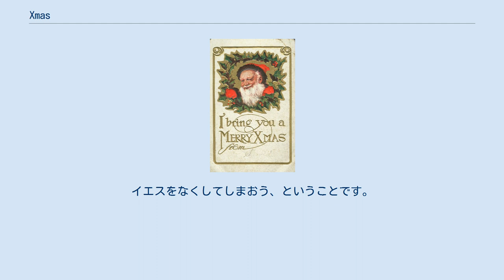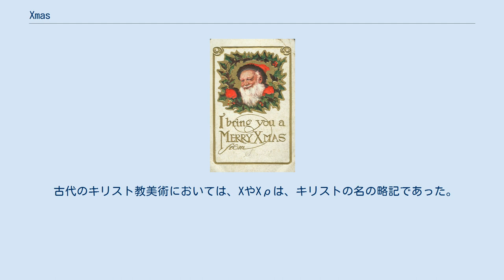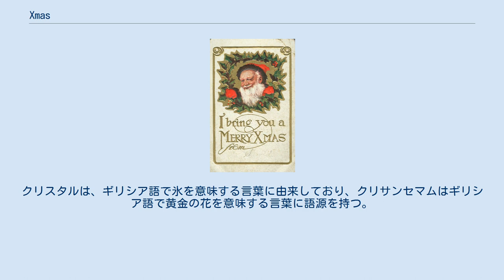Xmas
1922年のレディース・ホーム・ジャーナルの広告でも Xmas の略記が使われている Xmas はクリスマス (Christmas) を省略した綴りで、英語圏では広くみられる表記である。
これをエクスマス [ˈɛksməs] と発音する場合もあるが、Xmas やそのバリエーションである Xtemass は、本来はクリスマス [ˈkrɪsməs] という典型的な発音を綴ったものである。
X は、ギリシア語でキリストを意味する Χριστός の頭文字キー (Χ) からきている。
mas は、典礼 (Mass) を意味し、ラテン語から派生した古英語に由来する。
 Xmas という言葉は、クリスマス (Christmas) からキリスト (Christ) を取り除くもので、この伝統行事における宗教的な要素を排除して世俗化しようという狙いがあるという説はよくある誤解だが、この発想そのものは16世紀にまで遡ることができる。
 ニューヨーク・タイムズやタイムズ、ガーディアン、BBCなどによる現代的なスタイルマニュアルでは、Xmasという略記は推奨されていない。
ミリセント・フェンウィックが1948年のヴォーグ・ブック・オブ・エチケットで述べているところによれば、グリーティングカードには「Xmasは使うべきではない」。
ケンブリッジ・ガイド・トゥ・オーストラリアン・イングリッシュ・ユーセージでは、この略記は非公式的であり、使用は見出しやグリーティングカードなどの簡潔さを旨とする場面に限られる。
クリスチャン・ライターズ・マニュアル・オブ・スタイルも、かつてXmasはむしろ古風かつ丁重な言葉遣いとされていたとしつつも、この略記は公式な文書では使うべきではない、と書いている。
 Xmasと綴られたポストカード（1910年） Xmasの初期の用例としては、バーナード・ウォードの『オールドホールの聖エドモント大学の歴史』（初版は1755年頃）などがある。
より古い形の綴りであるX'temmasは、1551年まで遡る。
1100年頃のアングロサクソン年代記ではXp̄es mæsseと書かれている。
1753年のジョージ・ウッドウォードの出した手紙にもXmasという略記がある。
バイロンやサミュエル・コールリッジ、ルイス・キャロルも、この言葉を使っている（それぞれ1811年、1801年、1864年）。
アメリカでは、1800年にボストンで出版されたウィリアム・ペリーズ・ロイヤル・スタンダード・イングリッシュ・ディクショナリーの米語第5版に「日常的な略記またはことばの縮約形の説明」が設けられ、その一覧に「Xmas. Cristmas」という項がある。
オリバー・ウェンデル・ホームズ・ジュニアも1923年付の手紙でこの言葉を用いている。
少なくとも19世紀の後半から、英語圏においては広くXmasという略記が用いられている。
引用符付きで書かれたのは、カナダが最初で、その後オーストラリア、カリブ諸国に広がった。
『メリアム=ウェブスター英語用法辞典』には、現代的な用例は、ほとんどが広告、見出し、横断幕などの簡潔さを旨とする場面に限られる、とある。
この辞書によれば、商業的なものを連想させるとしても「この言葉の評価には何の影響もない」。
 イギリス国教会のブラックバーン司教であったアラン・チェスタースは、聖職者たちにこの綴りを避けることを推奨していた。
アメリカでも、1977年にニューハンプシャー州知事だったメルドリム・トムソンが、ジャーナリストへクリスマスにおける「キリスト」表記を残し、Xmasと書かないようにと要望するプレスリリースを出している。
彼はこの綴りを、クリスマスの「異教徒」的な表現と呼んでいた。
 キーローとも呼ばれるラバルム（紋章）はキリストを意味するキリスト教そのものの象徴である クリスマスをXmasと略すことは、この祭日を祝うキリスト教徒にとっては不満の種であった。
1937年にジョージ・ワシントン・ロブネットが共同創設した保守的なキリスト教団体であるアメリカ教会同盟は、1957年12月、会報であるニューズ＆ビューズに「Ｘ＝未知量」と題した記事を掲載し、Xmasの使用を攻撃した。
後にこの論難を聖職者であり右派の政治家でもあったジェラルド・スミスが取り上げ、1966年12月に、Xmasは「キリストの名を省略する冒涜的な綴りで、Xは未知量の象徴である」と主張した。
さらにスミスは、サンタクロースは新約聖書におけるイエスの記述を隠匿するためにユダヤ人が持ち出したものであり、国連...